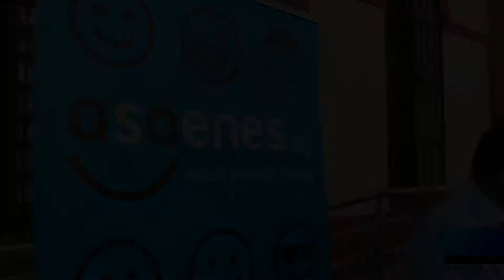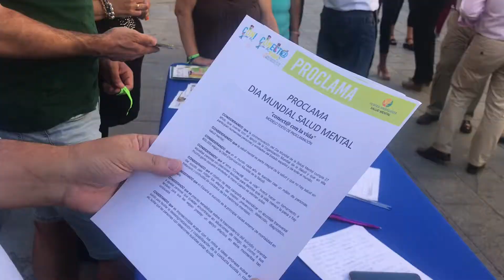La ciudad conmemora el Día Mundial de la Salud Mental bajo el lema ‘Conecta con la vida’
Bajo el lema ‘Conecta con la vida’, Alcalá de Guadaíra ha conmemorado hoy, 10 de octubre, el Día Mundial de la Salud Mental. Organizado por la Asociación de familiares, allegados y personas con trastorno mental grave (ASAENES Salud Mental) se ha celebrado un acto público a las puertas del Ayuntamiento en la plaza del Duque donde se ha dado lectura a un manifiesto y proclama para la promoción de la salud mental y la prevención del suididio, causa por la que cada día mueren 10 personas en España.

En el acto han estado presentes miembros de los distintos partidos políticos de la Corporación municipal y de ASAENES Salud Mental de Alcalá. Una de sus integrantes, Pepi Jiménez Vargas, ha puesto de relieve en el manifiesto la necesidad de “dar voz a esta realidad silenciada, lanzar el mensaje de que la vida merece ser vivida, porque ¿cuántas personas se habrán suicidado sin saber o sospechar que sus problemas tenían solución?”.